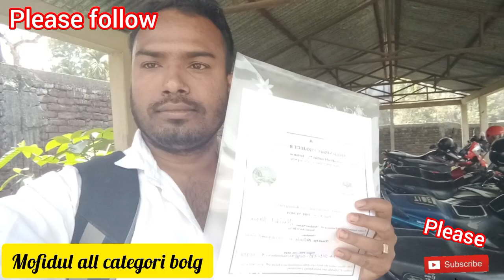আজকেআমি college a জাবো অমার college a হোম Assignment জোমা দিতে অমার College Dhubri Assam, Dharmosala